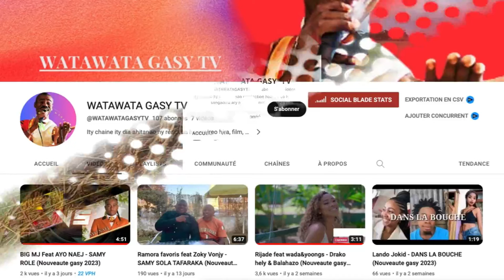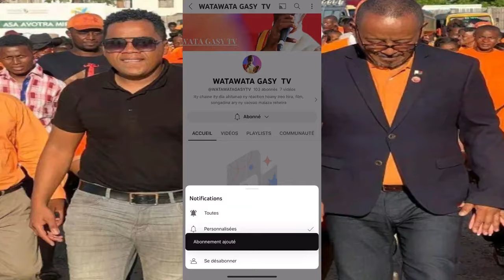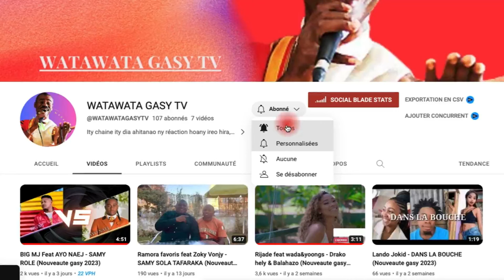ROSSY SY JERRY MARCOSS ARY IREO ARTISTE MARO CANDIDAT HO DEPUTE